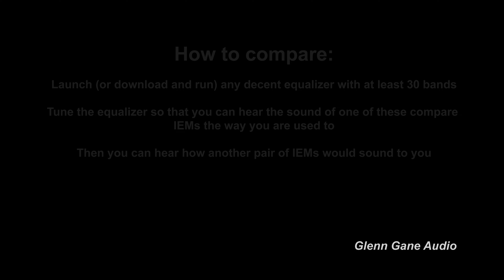ISN Neo 5 vs Xenns Mangird Tea MkII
Sound demo -  IEM comparison: ISN Neo 5 vs Xenns Mangird Tea MkII

0:00 Intro + Rap Beat: Boom Bap
0:57 Upbeat Dance Funk: Ritmo
2:01 Electronic dance: Deep
3:14 Electronic + vocal: Howling
4:37 Acoustic + vocal: Dream A Dream
5:30 Jazz: Good Vibrations
6:35 Jazz: Trading Samba
8:08 Ethno: Middle Eastern
10:11 Indie Rock: Crashing Cars
11:09 Melodic Rock: Parasail